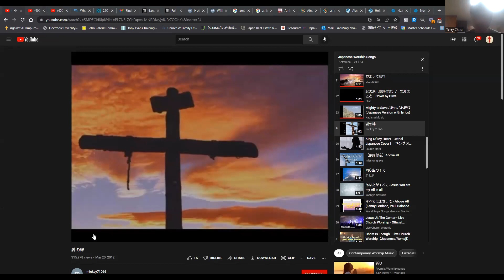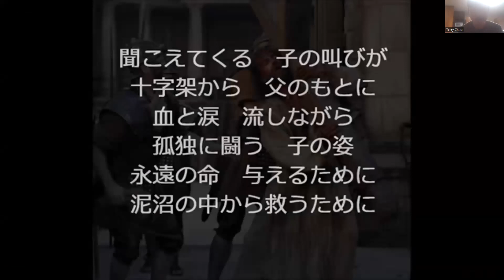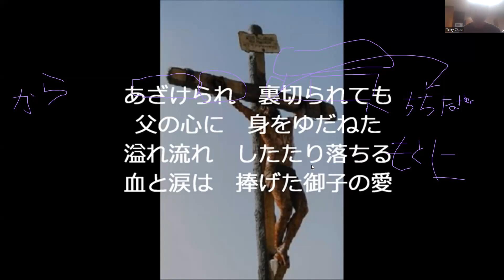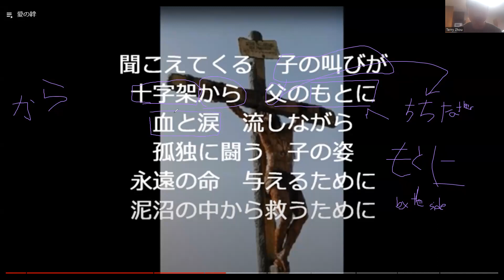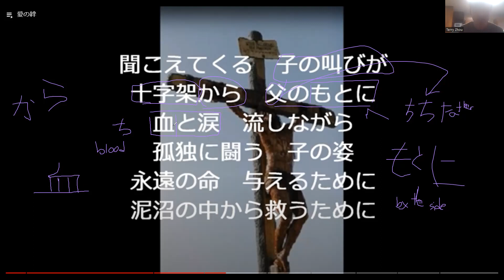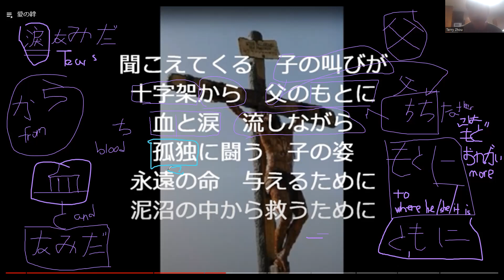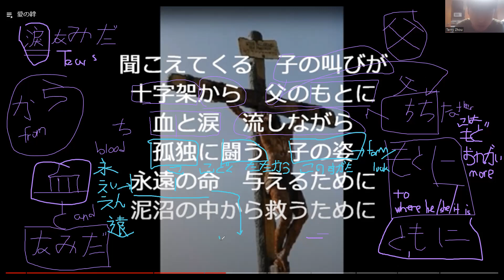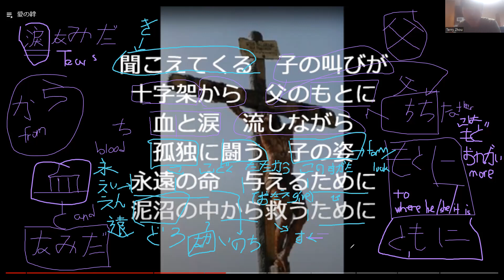Japanese class- Song learning